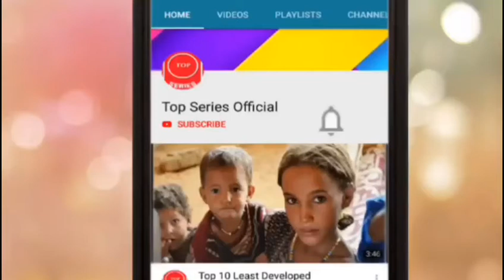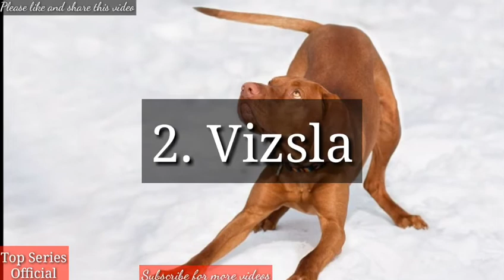Top 10 Fastest Dog Breeds On This Planet in Urdu/Hindi by Top Series Official.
This video is about Top 10 Fastest Dog Breeds On This Planet in Urdu/Hindi by Top Series Official.

Dogs are playful, love to run and chase balls. Because of their high energy and admirable speed, some of them are used in races and contests.
Check out the list of 10 fastest dog breeds in the world.
1. Greyhound
Greyhound, with a speed of 43MPH, has been bred for racing. If you check the ancient Egyptian history, greyhound-like dogs carvings are present inside pyramid tombs.
2. Vizsla
A breed from Hungary, Vizsla can reach a speed up to 40MPH. They are considered loyal companions and great sporting dogs. So choosing this breed to be part of your family is a good choice!
3. Saluki
Saluki is a sighthound and can reach the speed of 40MPH. Typically, the modern breed is long-legged and deep-chested. Male Salukis are slightly bigger than females.
4. Jack Russell Terrier
Also called Parson Russell Terrier, this cute dog breed was developed 200 years ago in England to hunt foxes. It has a speed of 38MPH.
5. Dalmatian
This medium-sized dog can run up to 37MPH and was bred as carriage dogs. Dalmatian is a popular family pet too
6. Borzoi
Borzoi breed is also known as Russian wolfhound. This independent and athletic breed can run with a speed of 36MPH.
7. Whippet
Whippets are good hunters as they can catch very fast preys at 35 MPH. They are also used for racing.
8. Weimaraner
Timed at 35MPH, Weimaraner was originally bred to hunt wolves and deers. This large dog is considered an all-purpose gun dog.
9. Doberman Pinscher
Doberman Pinschers are loyal companions, alert and intelligent type of breed. They can be a great military working dogs too. Because of its speed of 30MPH, Dobermann is one of the fastest dogs in the world.
10. Border Collie
A herding and working dog breed, Border Collie can run up to 30MPH. It was bred for obedience and intelligence.